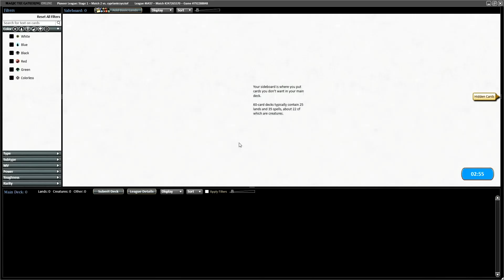Niv To Light Pioneer VS Niv to Light (MTGO Gameplay)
Game 2
Deck List